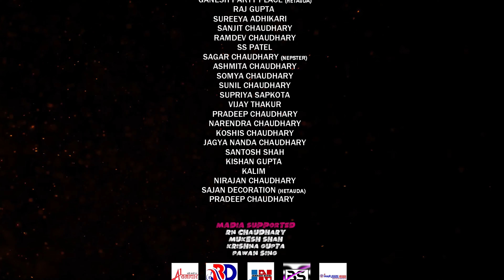MOR CHURI BOLE - Annu Chaudhary & Lakhan Chaudhary || Biru, Andisha, Rajiv, Sushila | New Tharu Song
Welcome to the OFFICIAL CHANNEL OF B&G Entertainment Nepal.

audio :-
SINGER - ANNU CHAUDHARY & LAKHAN CHAUDHARY

LYRICS / MUSIC - LAKHAN CHAUDHARY & AMP THARU
ARRANGE - GANESH CHAUDHARY
MIX / MAST - PRAKASH KC

CAST - BIRU CHAUDHARY / ANDISHA CHAUDHARY / RAJIV CHAUDHARY / SUSHILA SAPKOTA
CAMERA / EDIT - BIKASH GURUNG
CHOREOGRAPHER - SANDIP CHAUDHARY
CONCEPT / DIRECTION - SAAWAN
MUA - SAMJHANA CHAUDHARY
AD - ANIL CHAUDHARY & PRAKASH TAMANG
BTS - SAMUEL FAITH

PRODUCERS - GANESH CHAUDHARY & SAMJHANA CHAUDHARY
 A VIDEO BY - BS MAKER TEAM